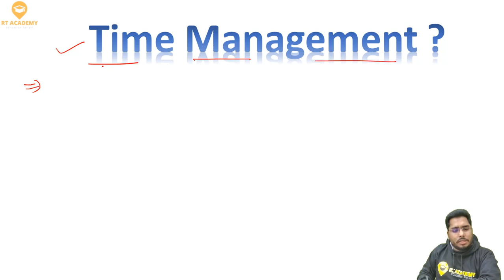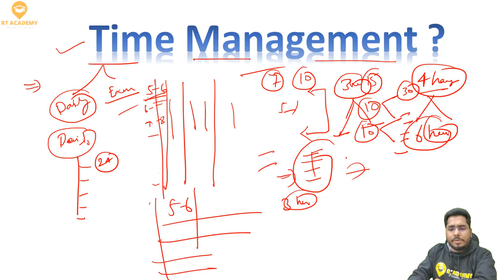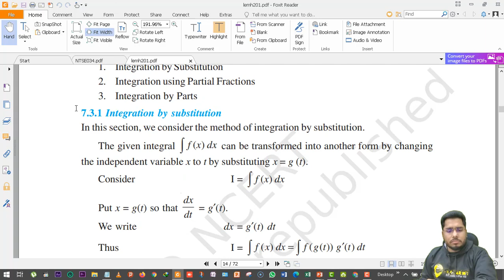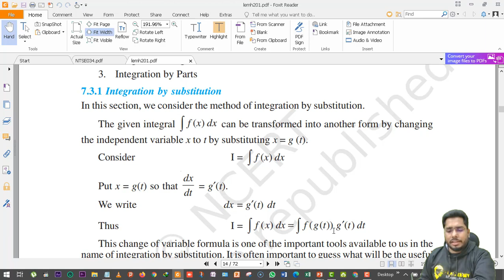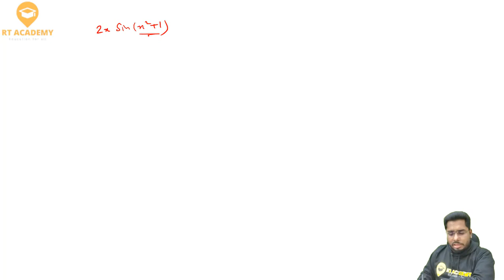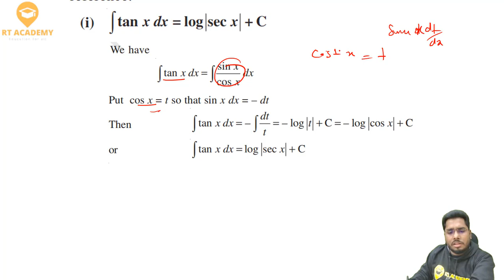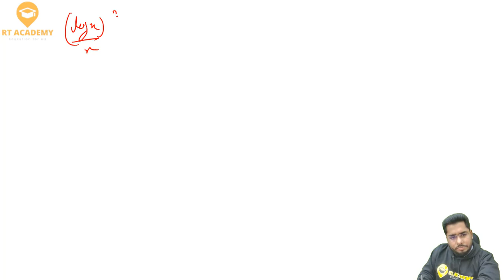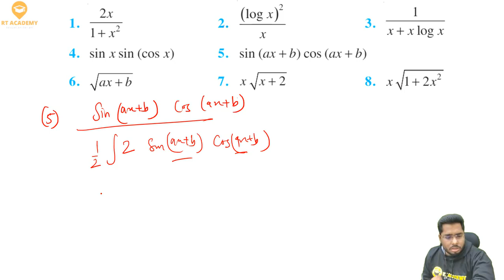Class 12 Integrals Maths NCERT Chapter 7 L3 | 7.1 7.2